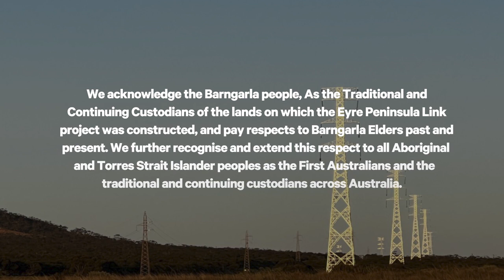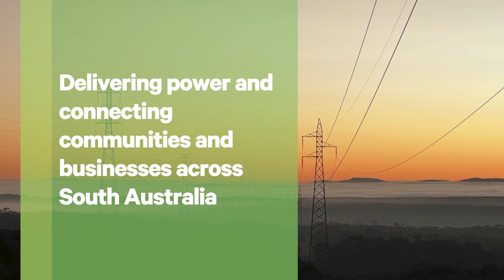Downer EP Link Transmission